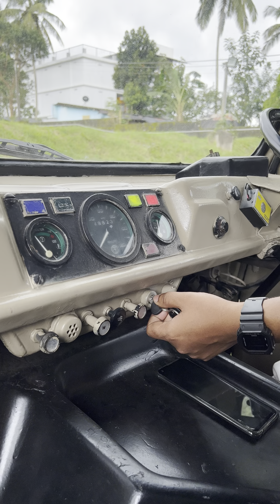Matadorian deep Love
matador
F307
matador F307